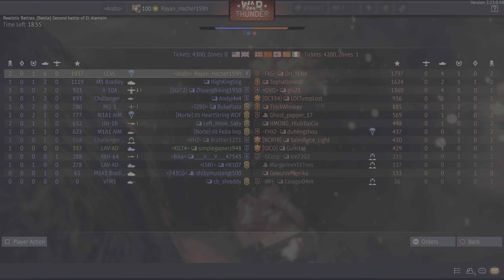War Thunder PS5 CCVL Game Play 4K